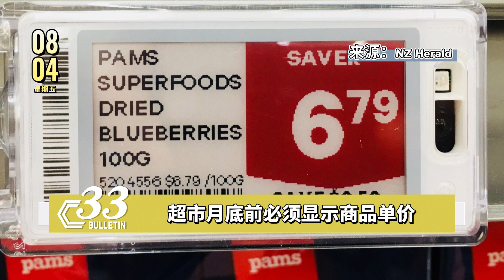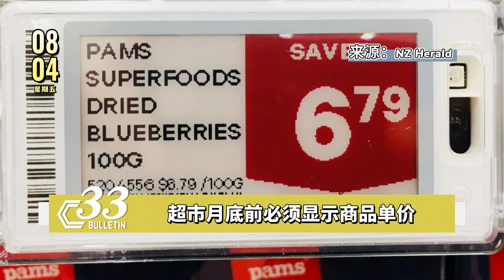新西兰最大城市两周内第二次枪击事件！两人重伤住院！怀卡托父亲带三女儿再次失踪！本周已被目击四次！ | 【新西兰新闻快报】《33 Bulletin》| 新西兰33中文台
1️⃣两周内第二次！奥克兰发生再次枪击造成两人重伤！
2️⃣Marokopa失踪案：涉事父亲本周四次被目击！
3️⃣政府终于出手管理零售行业！超市月底前必须显示商品单价！

《33 Bulletin》，由 Channel 33 主持人 Clarence 张孟华带您走进新西兰每日焦点新闻。

播出时间：周一至周五
6：00PM （新西兰时间）
2：00PM（北京时间）